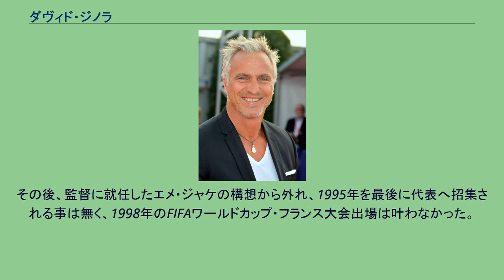ダヴィド・ジノラ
スポルタン・トゥーロン・ヴァールの選手
ラシン・クラブ・ド・フランスの選手
ダヴィド・ジノラ（David Désiré Marc Ginola、1967年1月25日 - ）は、フランス出身の元同国代表サッカー選手。
クラブではイングランドに渡り、1999年にフランス人としてはエリック・カントナ以来となるFWA年間最優秀選手賞を受賞、またPFA年間最優秀選手賞を同時受賞するなど成功を収めた。
フランス代表としては1990年、ユーロ92予選アルバニア戦で代表デビューを飾ったが、1993年のアメリカW杯予選ブルガリア戦において残り1分の時間帯にサイドでボールキープを行って時間を稼ぐ事をせず、単純にクロスを上げた事が相手の素早いカウンターからの得点をお膳立てする結果になってしまい、予選敗退の戦犯としてファンやマスコミからの非難を浴びた（パリの悲劇）。
そして、その非難から逃れるためイングランドへ移籍した。
その後、監督に就任したエメ・ジャケの構想から外れ、1995年を最後に代表へ招集される事は無く、1998年のFIFAワールドカップ・フランス大会出場は叶わなかった。
1999年、 ワールドサッカー誌の20世紀の偉大なサッカー選手100人で62位に選出された。
容姿端麗な事から女性の人気も高く、引退後はCM出演や俳優としても活躍している。
娘のカーラ・ジノラはモデル。